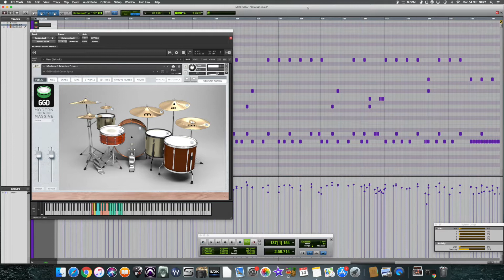Shaun Foist - Red Cold River (GGD Modern & Massive)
Munro Audio Drum MIDI Packs available NOW!!

Full drum transcription of Red Cold River by Breaking Benjamin. I was hired to transcribe this song by a client and as such I will not be able to give out the multitracks for these drums. This video is for use in my portfolio.